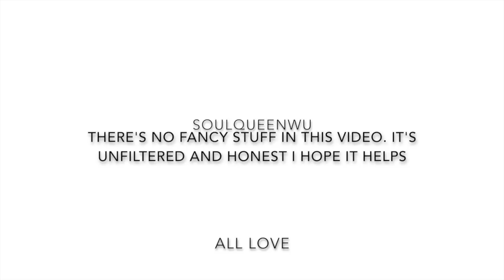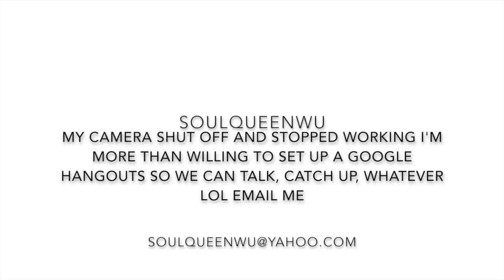StoryTime: When You Feel Like Giving Up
This is just an honest video on where I am right now! If there is anyone feeling the same way I hope it helps! God bless you. I'm sorry my camera died. I'm more than willing to set up a good hangouts so we can talk and catch up I think that will be great!!!